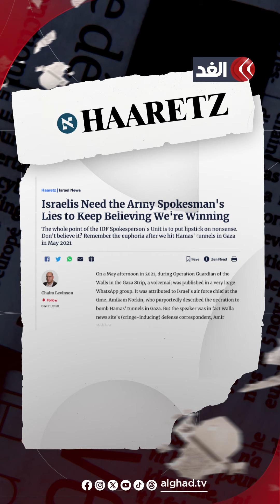«نحن بحاجة إلى أكاذيب هاغاري».. إسرائيل عالقة في دوامة إدمان الكذب